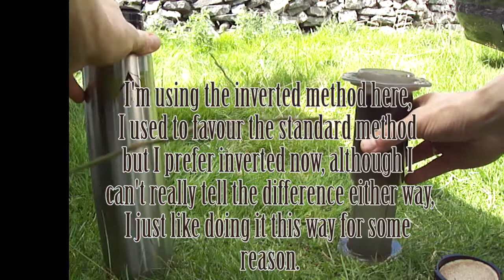Aeropress coffee outdoors, in a field, in Castleton Derbyshire.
Making a coffee with the Aeropress in a field, in Castleton, Derbyshire.
Made this vid just to show how easy it is to make great coffee anywhere that you have access to hot water.

Yes, you could make coffee with instant, or take a flask, but I said GREAT coffee ;-).

Product links:

AeroPress from Amazon (UK)
AeroPress from Amazon (USA)

Gear:

Cameras: Canon M6 Mark ii Canon 250 D
Blue Ember Mic
Alesis MultiMix 8 USB FX – 8 Channel Compact Studio Mixer
Neewer Bi-color 660 LED Video Light and Stand Kit
Neewer Portable 56 inch/142 cm Aluminium Camera Tripods (I have a few of these, very good value)